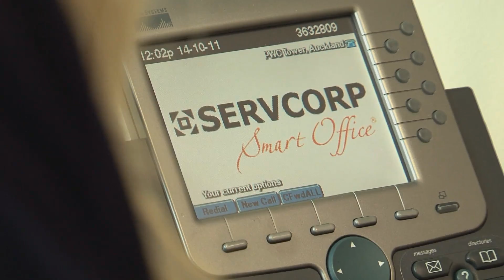Servcorp New Zealand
Servcorp New Zealand serviced office clients are no longer caught up in the everyday issues of maintaining an office environment. We'll look after everything and enable you to focus on operating your business. We even provide you with complete online access so that you can control your services wherever you are.
Servcorp offers your business a prestigious address and excellent facilities in global network. International business centers offering professional executive Serviced and Virtual Office solutions.